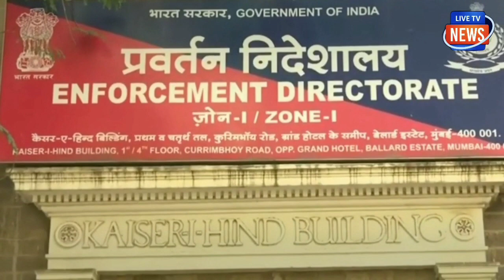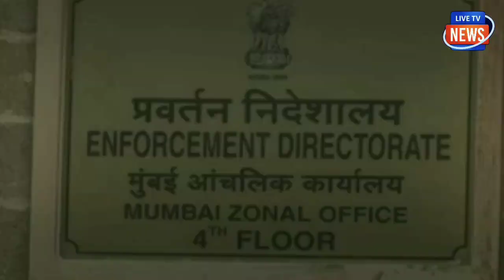नवाब - देशमुख को झटका अनिल को 15 दिन की जेल